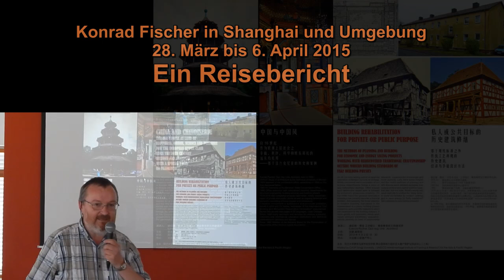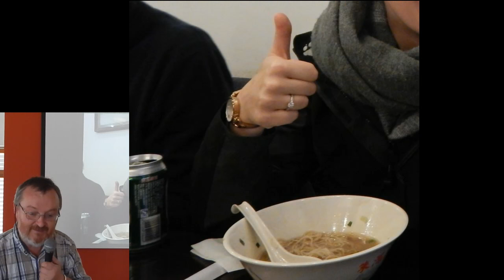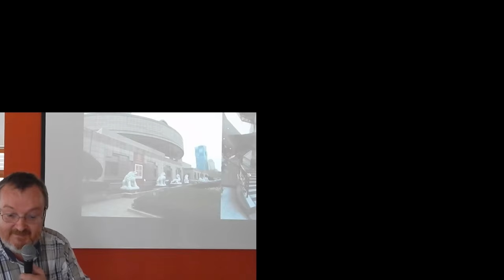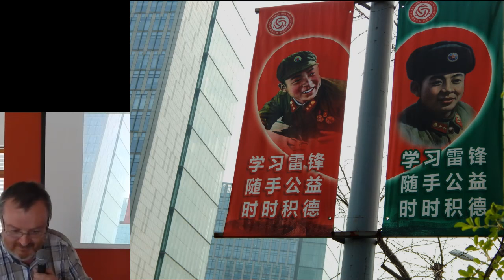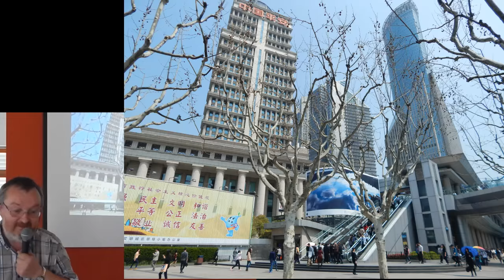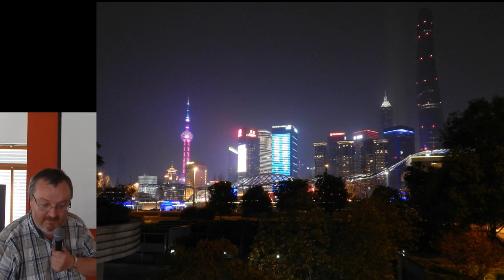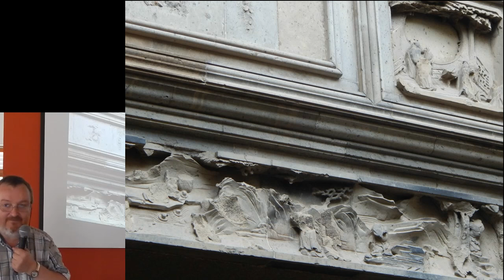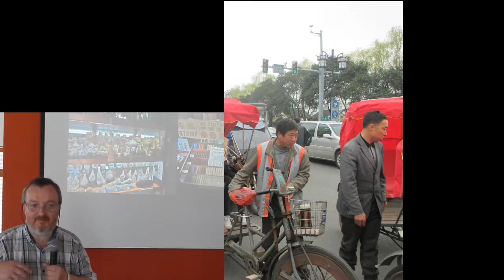Konrad Fischer in Shanghai (China) - Ostern 2015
Reisebericht mit Bildern und Videos bei der Kreisgruppe Coburg des Verbands der Siebenbürger Sachsen e.V. am 18. Juli 2015 im Bürgersaal Linde in Ahorn - mit Diskussion

Gezeigte Orte: Shanghai - Flughafen - Vorstädte - Tongji-Universität (Tongji: "Tongschi" - "Deutsche" in chinesischer Lautmalerie) - Sonderwirtschaftszone Pudong mit seinen Hochhäusern - Ausblick vom Jin Mao Tower - The Bund - Altstadt - Cite Bourgogne - Schlachthof - Yu Garden - Xujiahui/Zikawei - Xu Guangqi Memorial - Die Wasserstädte Minhang, Zhouzhang und Suzhou

Behandelte Themen: Essen - Öffentliche Verkehrsmittel - Volkskultur - Shops - Kunsthandwerk - Tradition - Konfuzianismus - Polizei - Bettler/Armenviertel - Hierarchie, Gehorsam, Vorbild, Volkserziehung, Auslese und Anpassung - Sauberkeit im öffentlichen Raum - Religion - Jesuitenkirche St. Ignatius-Kathedrale Zikawei - Tempel: "Geheimnis-Tempel" Xuanmiao Guan (Suzhou),  Dajing Guandi Pavillon und Weißer Wolken Tempel Bajun Guan (Shanghai) - öffentliche Toiletten - Fazit